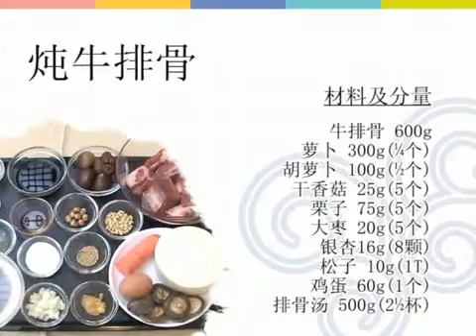현지화레시피(중국) - 갈비찜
건강을 중시하는 중국인의 식문화에 맞도록 대추와 은행, 밤을 넣었습니다. 또, 돼지고기 보다 소고기를 선호하는 점을 고려하여 소갈비를 이용하였습니다.
레시피 및 더 많은 정보는 참조해주십시오.